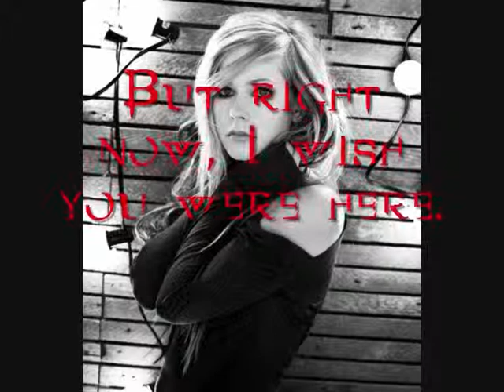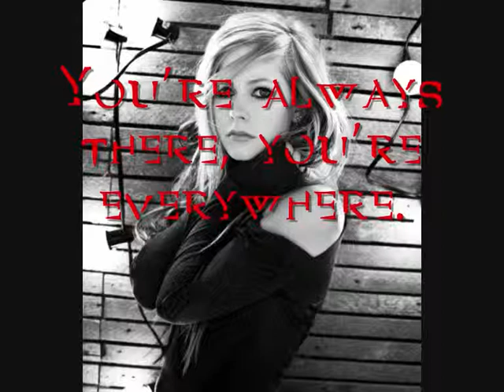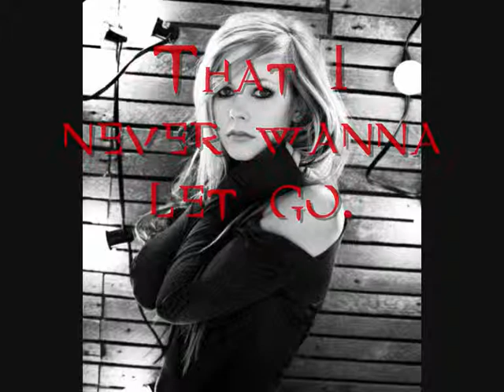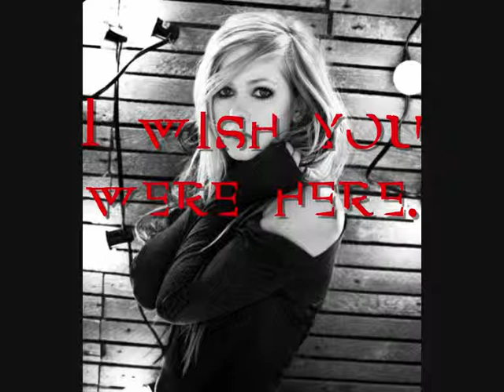Avril Lavigne- Wish you were here (Lyrics)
One of Avril Lavigne's best songs in my opinion. I dedicate this song to DCBARNONE89, Wish you were here, Errol.